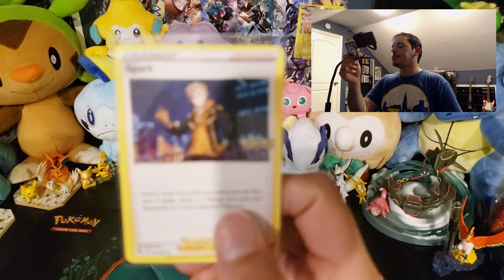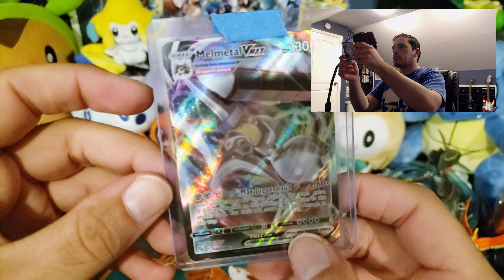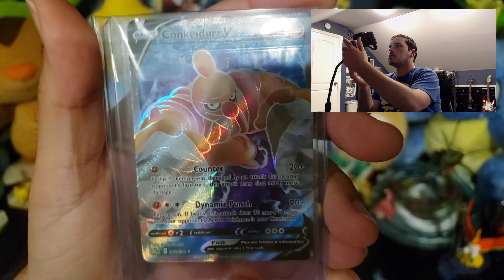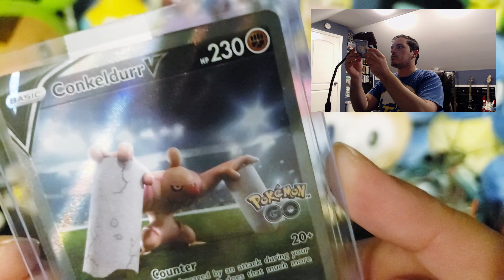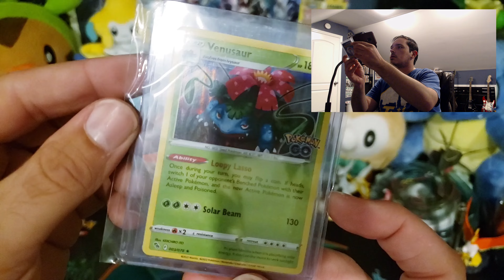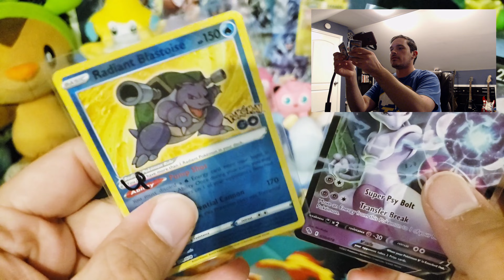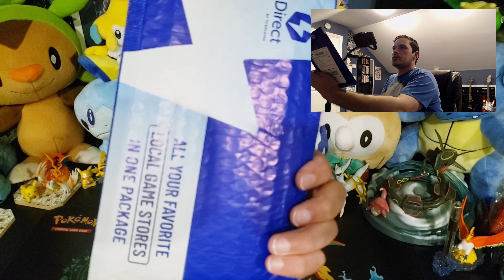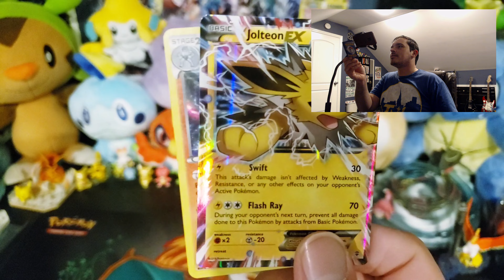Maagbyy's MAIL TIME PART III - Opening POKEMON GO Cards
In which I open my mail, revealing cards from the Pokemon GO set, Fates Collide, and others!

• Twitch (I don't stream yet but hey! I'm still there)